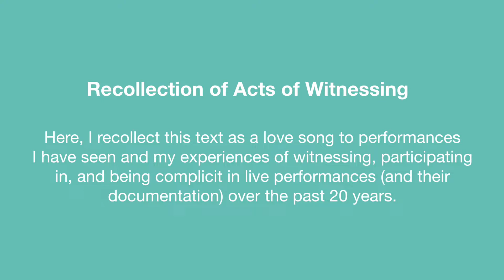Recollection of Acts of Witnessing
Dr Laura Bissell shares her piece Acts of Witnessing. First performed in 2012 at Into the New Festival, this piece is included in the zine as a love song to performances she has seen over the past 20 years.